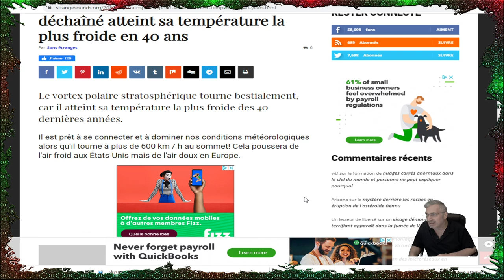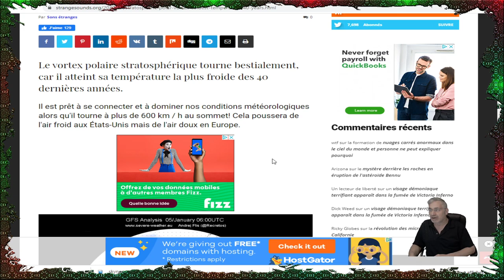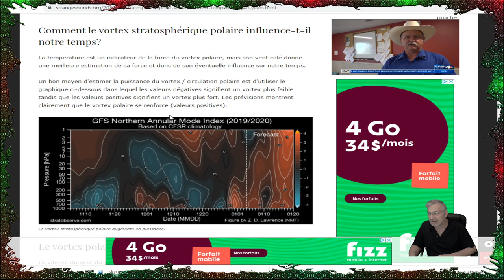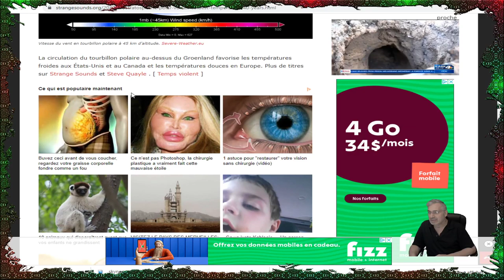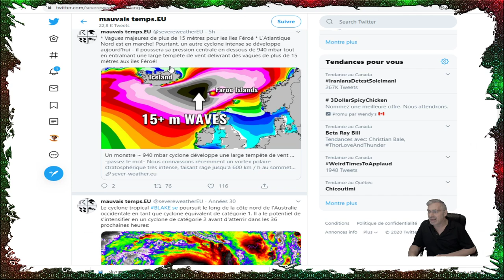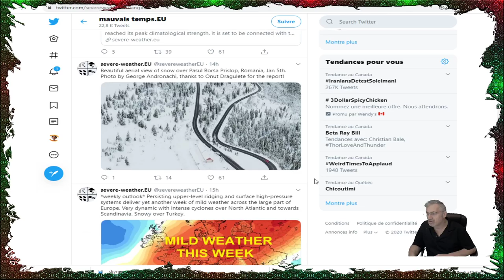EXCLUSIF; Le vortex polaire stratosphérique atteint sa température la plus froide en 40 ans